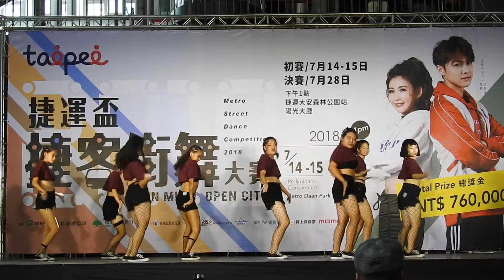2018 第14屆捷運盃捷客街舞大賽 (初賽A組)：55.景美舞瘋26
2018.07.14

2018 第14屆捷運盃捷客街舞大賽-初賽第一天

比賽組別：青少年A組

【初賽時間】

B組：2018年7月15日(日)下午1點

地點：捷運大安森林公園站-陽光廣場